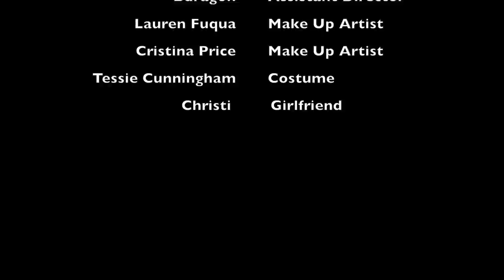MYSTIKAL "MONSTA" Feat: Lil Hood and Y.Luck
MYSTIKAL Is Back With His Smash Hit Video "MONSTA" Feat: Y.Luck and  Lil Hood Released Under "Big Truck Records" Track Produced By: C.Smith and Video WRITTEN & DIRECTED By: 5th/Ward Weebie & Peter Parkkerr Films